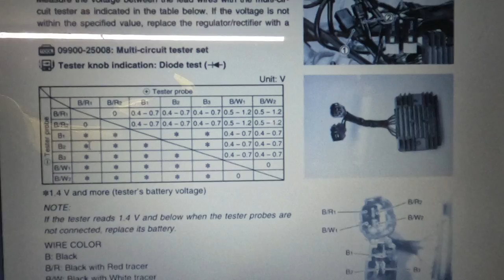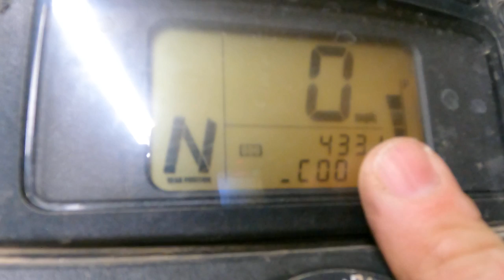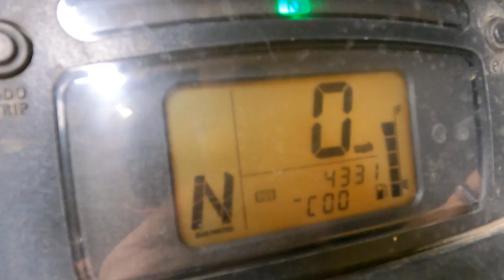2007 Suzuki KingQuad 700 has charging & run ability issues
This 2007 Suzuki KingQuad 700 has charging & run ability issues. What I do is I go over how to check your charging system of your Suzuki KingQuad. I go over the Stator, regulator rectifier & how to test them to see if they are in good operating condition.
 I also show you how to jump your diag plug & check for FI codes & to see if your throttle position sensor is adjusted correctly. These types of checks can really help you solve some of your run ability problems on your Suzuki KingQuad.

Fluke 115 Compact True-RMS Digital Multimeter

DB Electrical ASU6019 Regulator Rectifier Compatible With/Replacement For Suzuki 700X King Quad 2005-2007
(not recommended always use OEM parts )
                                                     (OEM RECTIFIER ASSY 32800-47H00)

Aramox Throttle Position Sensor, OE#13580-31G00 Motorcycle Position Sensor Fit for Suzuki ATV 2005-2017
                                                   (OEM SENSOR ASSY 13580-31G00)